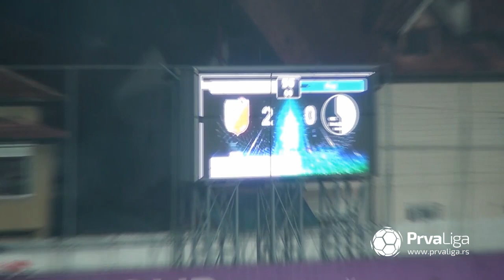Prva liga Srbije 2021/22: 17. kolo: JAVOR MATIS – RAD 2:0 (0:0)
Strelci: Pavle Ivelja 67', Luka Luković 74'